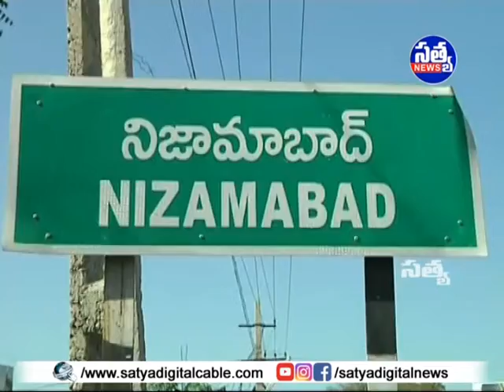|| ప్రాణ హాని ఉంది... రక్షణ కల్పించాలని ఏసీపీకి రణధీర్ ఫిర్యాదు ||